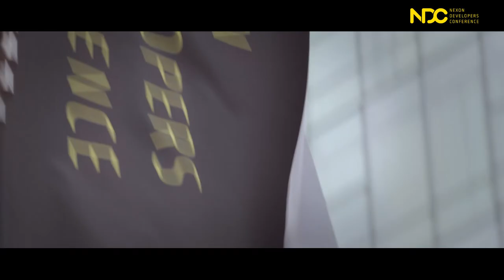[NDC] 넥슨 개발자 콘퍼런스 NDC 스케치 영상을 공유드립니다.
안녕하세요. NDC 사무국입니다.

13회를 맞이한 넥슨 개발자 콘퍼런스 NDC가
많은 분들의 관심과 성원 속에 지난 4월 26일 종료되었습니다.

행사의 시작부터 끝까지 아낌없는 관심과 참여로 행사를 빛내 주신 모든 분들께 깊은 감사의 말씀을 전하며,
4일간의 값진 시간을 함께 나누고자 스케치 영상을 공유드립니다.

다가오는 6월 말~7월 초에는 발표자분들의 동의를 얻은 발표 영상과 자료를
NDC 공식 홈페이지와 유튜브를 통해 순차적으로 공개 예정이며,
업로드 시작과 동시에 공식 채널을 통해 안내드리겠습니다.

앞으로도 다양한 노하우와 경험, 생각들을 업계와 함께 나누고 키워갈 수 있도록
NDC에 많은 관심과 성원을 부탁드립니다.

고맙습니다.
NDC 사무국 드림.